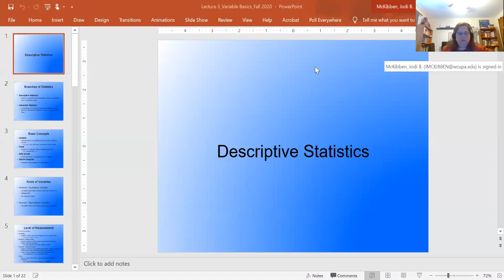PSY 245 01 Fall 2020 Aug31